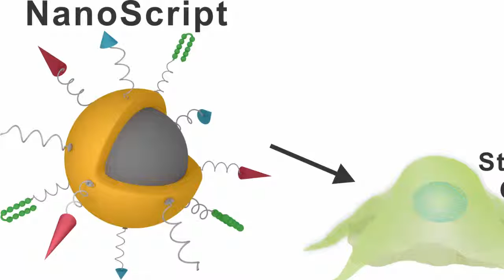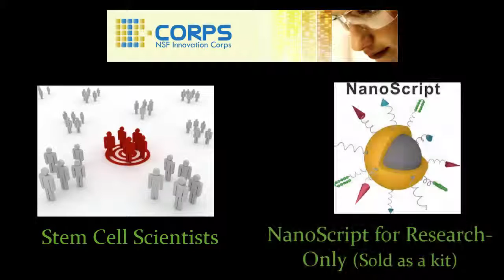Team 500 (NanoScript) NSF I-Corps Lessons Learned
The Lessons Learned of Team 500 (NanoScript) from the NSF I-Corps Spring 2015 D.C. Cohort.